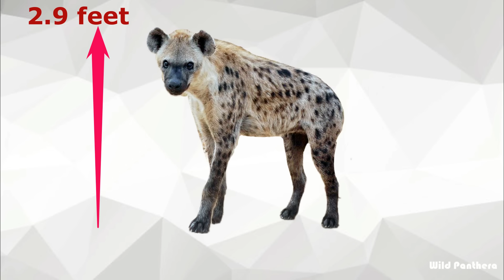1 Male Lion VS 20 Hyena || Can A Male Lion Really Defeat Entire Hyena Clans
Male Lion VS Hyena Clans/ Can a male Lion really defeat entire Hyena clans:
Here I want to talk about the relationship between male Lion & Hyena clans. We know very well that lion and spotted hyena are fierce enemies of each other. This two predators are ultimate rivals in the animal kingdom. For sharing the same territorry & sharing the same prey these two are always at war. The battle between Lions & Hyenas had always fascinated as for centuries & it will continue for many more. The Spotted hyenas are highly social animals, forming large groups called clans, which range from 6 - 100 members are lead by alpha females. The Hyenas always out number Lions pride, which gives them great advantage in battling Lions & stealing their kills. Hyenas are very powerful with large numbers & with a strong bite. Even an entire Lion pride without a pride male isn't enough to defeat Hyena clans. But there is one creature that Hyena clans respects. And he is the majestic male Lion!